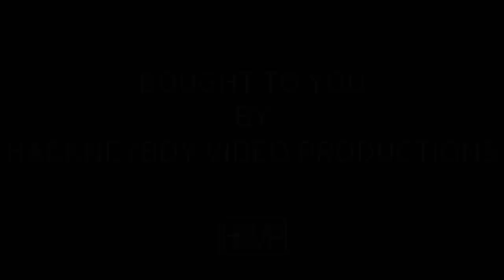The Emira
The Lotus Guru talks about the new Lotus Emira